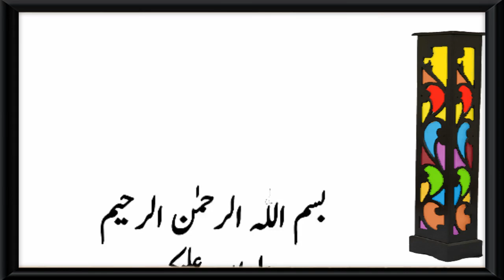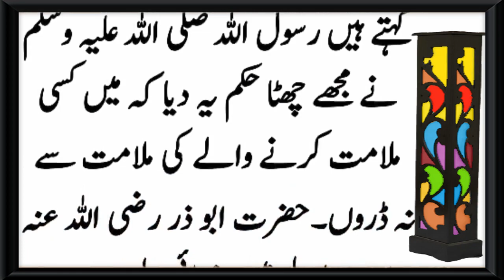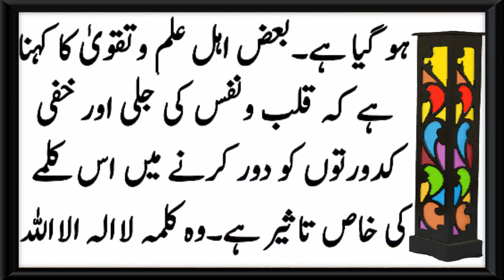Hazart Muhammad (SAW) Ki Hazart Abu Zar Ghaffari Ko Naseehatain | Islamic Videos | Shahzad Saeed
Hazart Muhammad (SAW) Ki Hazart Abu Zar Ghaffari Ko Naseehatain  Islamic Videos
Shahzad Saeed
 حضرت محمد صلی اللہ علیہ وآلہ وسلم کی حضرت ابوذر غفاری کو نصیحتیں
 ایک اچھے مسلمان ہونے ہونے کی حیثیت سے ہم سب پر فرض ہے کہ ان پر عمل کریں
islamic motivation
motivational videos
urdu kahaniyan
urdu stories
best islamic videos 2022
deen o duniya
deen ki baatain